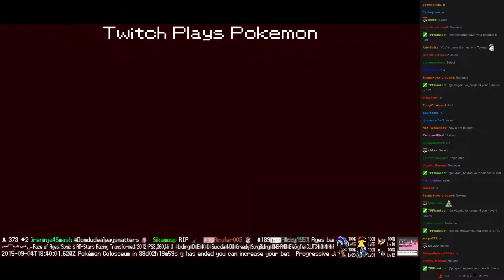Twitch Plays Pokémon Battle Revolution - Match #22703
Match #22703 [Blue: Bastiodon, Delibird, Sandshrew] vs [Red: Wormadam, Froslass, Kricketot]